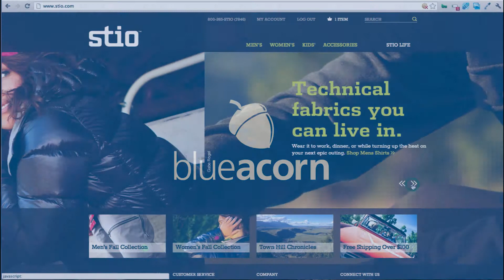Stio Feature Video